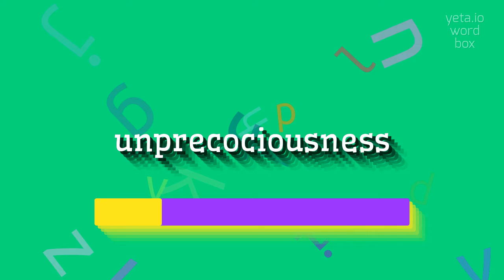How to say "unprecociousness"! (High Quality Voices)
Watch in this video how to say and pronounce "unprecociousness"!